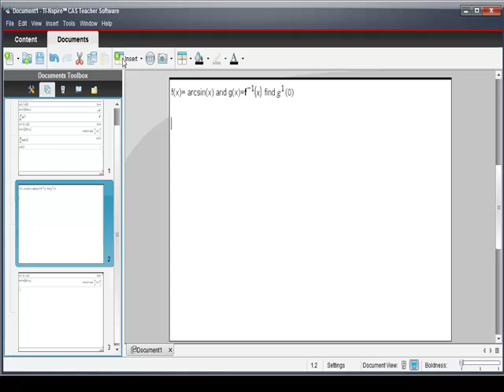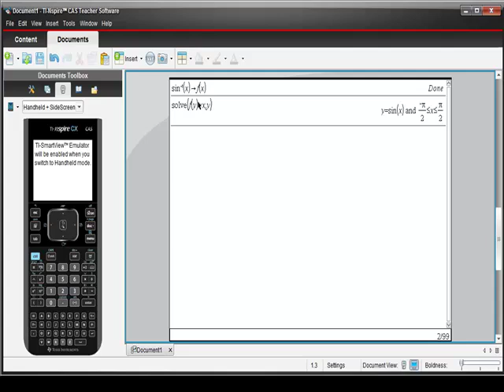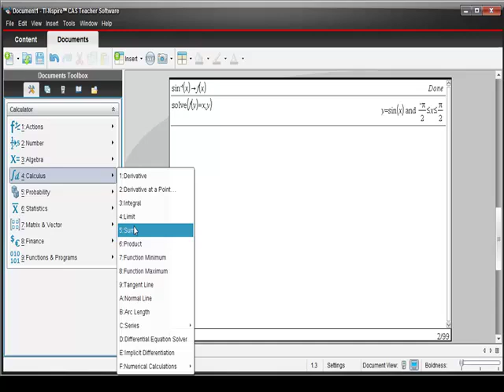Derivative Inverse Function Pt II Ap Calculus AB.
How to use your calculator to find derivative of an inverse